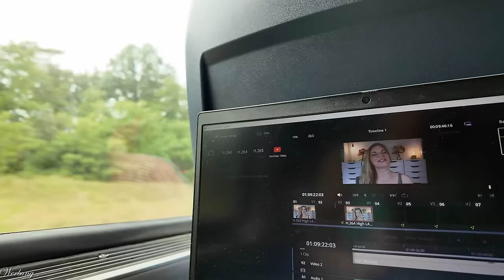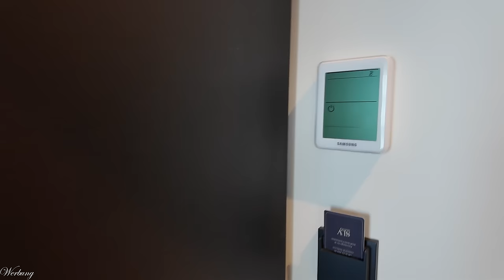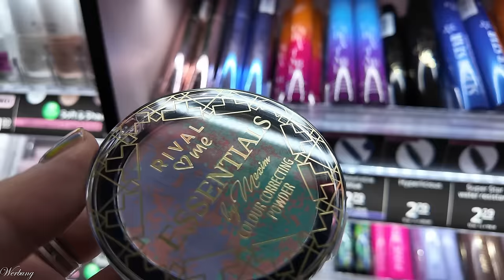VLOG ⋆ Rossmann Event Berlin, Enschede Shopping mit Mum & mein Alltag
in diesem vlog nehme ich euch mit auf das essentialsbymaxim Event in Berlin, eine shopping Tour mit meiner Mum in Enschede und zeige euch meinen ganz normalen Alltag.
Das alles ist im august entstanden und hat mir Marmeladenglasmomente mitgegeben :)

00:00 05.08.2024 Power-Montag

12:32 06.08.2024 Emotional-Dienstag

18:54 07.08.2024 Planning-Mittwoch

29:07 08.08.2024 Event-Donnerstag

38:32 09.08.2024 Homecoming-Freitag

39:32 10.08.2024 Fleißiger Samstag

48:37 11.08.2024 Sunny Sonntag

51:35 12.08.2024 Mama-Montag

Liebe Grüße
Claudi